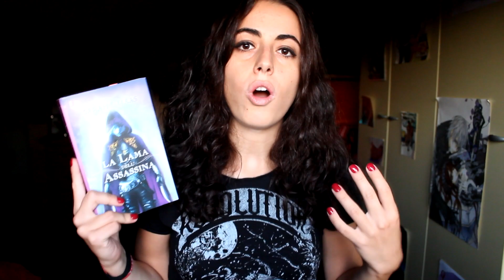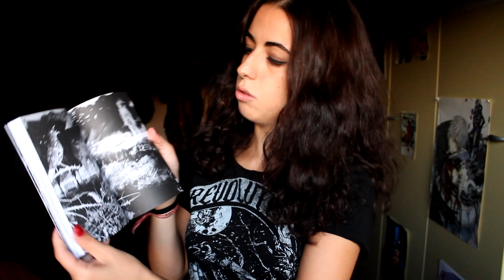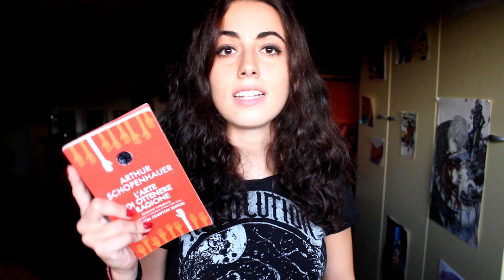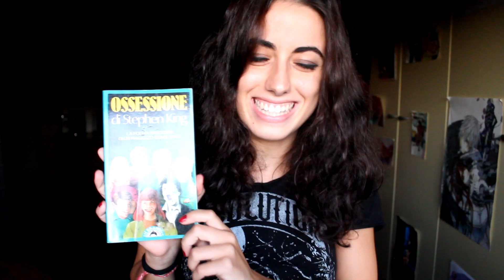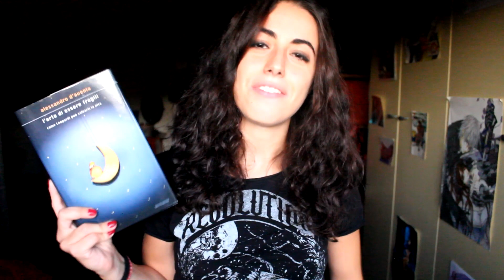È FINALMENTE AUTUNNO! BOOK TAG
Ecco a voi un simpatico tag per celebrare l'inizio dell'autunno! (evviva...)

LIBRI CITATI
La lama dell'assassina
Sette minuti dopo la mezzanotte
L'arte di ottenere ragione
Le donne erediteranno la terra
Guida liquida al poetry slam
Il gattopardo
Il nome della rosa
Le nostre anime di notte
L'arte di essere fragili

1. In autunno l'aria é fresca e croccante: un libro con un'ambientazione molto vivida
2. La natura è meravigliosa... ma sta anche morendo: un libro meravigliosamente scritto, ma che tratti anche argomenti pesanti come la  perdita e la morte
3. L'autunno segna anche il ritorno a scuola: un libro non-fiction che ti ha insegnato qualcosa di nuovo
4. Il miglior modo per tenersi caldi è stare con le persone che si amano: una famiglia/casata/gruppo di amici fictional del quale vorresti far parte
5. Le coloratissime foglie che si ammucchiano sul terreno: mostra una pila di libri con le costine di colori autunnali
6. L'autunno è il momento perfetto per raccontare storie attorno al fuoco: un libro dove qualcuno narra una storia
7. Le notti sono più buie: un libro noir, oscuro e inquietante
8. Le giornate si fanno più fredde: un libro corto, ma che scalda il cuore
9. L'autunno fortunatamente torna ogni anno: uno dei tuoi libri preferiti che vorresti tornasse presto
10. Condividi la gioia autunnale e tagga qualcuno!

PER CASE EDITRICI E AUTORI EMERGENTI
Qualora vogliate inviarmi un'opera sia in formato cartaceo che digitale, mi rendo disponibile alla lettura dello stesso e vi invito a contattarmi a questa mail